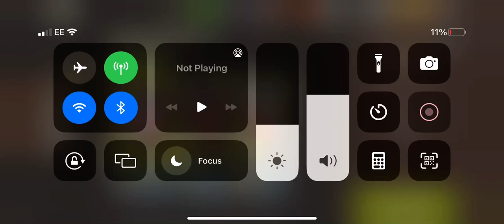Occupied lvl 44